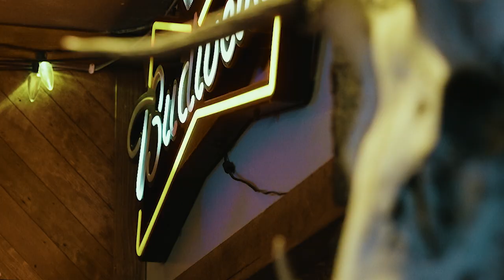Hard Working Man Official Trailer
This video is an announcement to the masses of when Hard Working Man will be available for download and streaming both audio and visual.